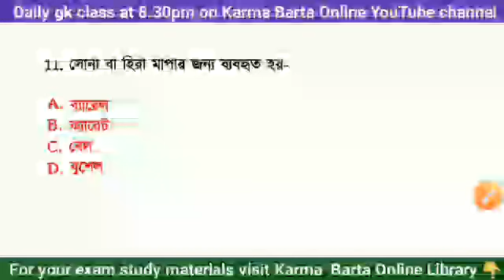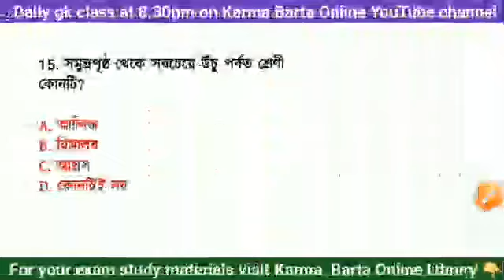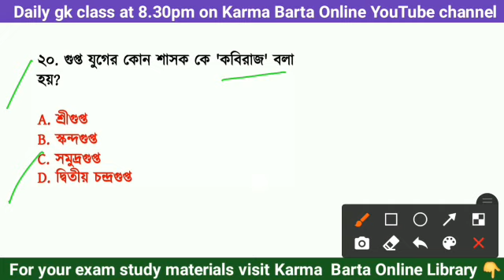Gk Class - LDC, MTS, T.S.R, WBP, SSC, TPSC, WBPSC & Others Exam 2021|| Sanjit Sir Gk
🔴 For Your Exam Study Materials 🔴

Visit 👉 'Karma Barta Online Library'